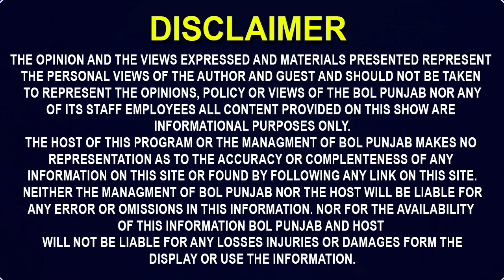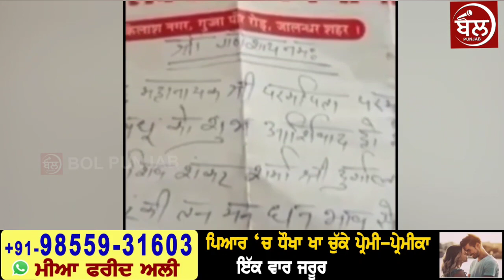ਬੱਚਿਆਂ ਨੂੰ ਛੱਡ ਕਰਵਾਇਆ ਸੀ ਵਿਆਹ.. ਹੁਣ ਦੇਖਲੋ ਹਾਲ